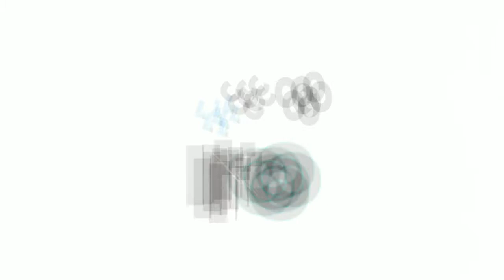Saree Ke Fall Sa - R Rajkumar - Piano | Keyboard | Instrumental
Song: Saree Ke Fall Sa
Singers: Nakash Aziz, Antara Mitra
Lyrics: Mayur Puri
Cast: Shahid Kapoor, Sonakshi Sinha
Music on: Eros

Regards,
EasyPianoTuts